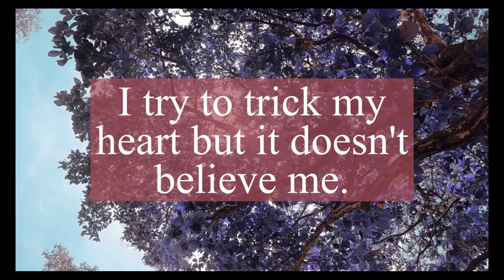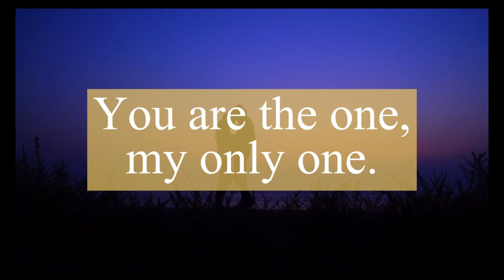🤐Hidden Message Of DM | DM Thoughts TO DF | Divine Masculine Energy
DF.